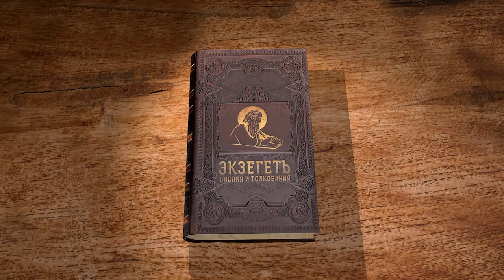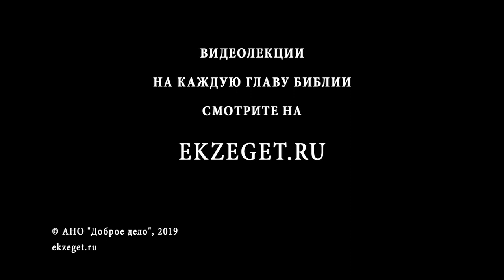Псалтирь. Псалом 45. Андрей Десницкий. Библия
Текст псалма выражает мысль, что Господь является основной поддержкой и защитой для человека в тяжелых жизненных временах. Говорится неоднократно, что издревле Бог помогал иудеям, и сейчас Господь не оставляет уповающих на Него в трудностях. В любых испытаниях у праведных есть надежная опора и щит.
Милость Бога безгранична, а могущество Творца неизменно прочно. Он стоит на стороне праведников.

В тексте псалма говорится, что иудеи всегда могли рассчитывать на Его помощь и никакие потрясение на смогли сломить израильтян, ибо Бог неоднократно защищал их.